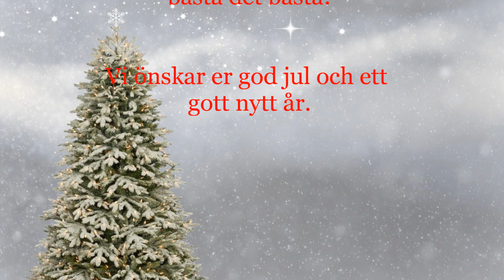julhälsningar och ett gott nytt år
Följ mig på Instagram & Facebook